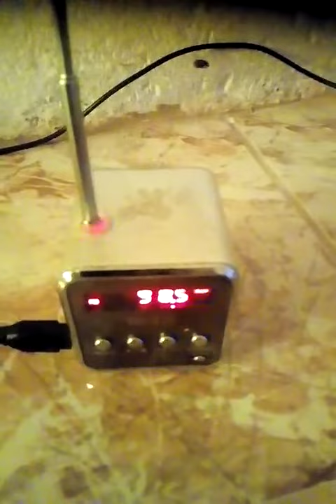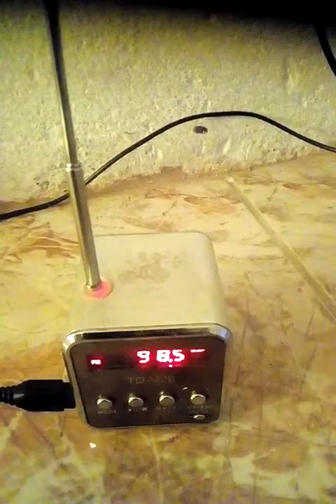Si slusam radio kavadarci